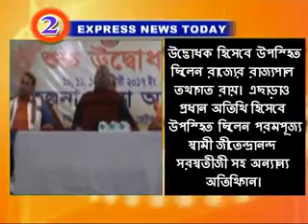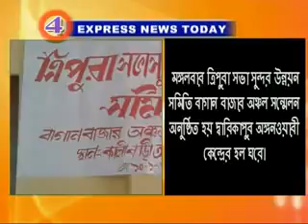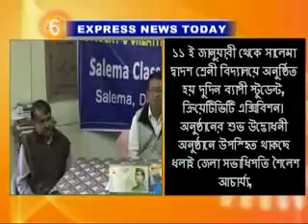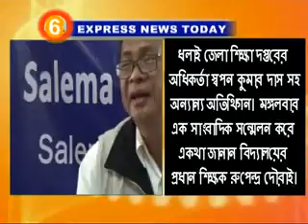Express News 11 01 17 part 2